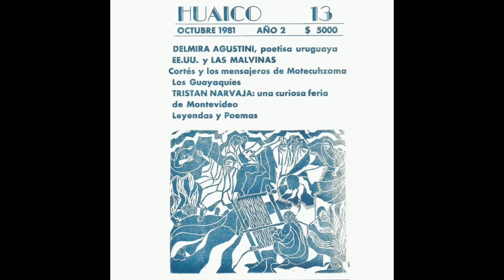HUAICO tomo 3, revista. Poema de Domingo Zerpa.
HUAICO tomo 3. Revistas encuadernadas, del 11 al 16, 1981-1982, editados en Buenos Aires. Los números se encuentran digitalizados en PDF, 2016.

Revista americanista, 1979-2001, editada en Buenos Aires y Jujuy, 43 números, 18 suplementos y otras publicaciones, en 11 tomos encuadernados. Este video contiene tapas y contratapas, xilografías directas y con taco original en imprenta. Director: @gabrielmorales.arte

Huaico (hondonada, del quechua), desniveles naturales en la Quebrada y Puna, nombre de 3 barrios de San Salvador de Jujuy, de donde surge; el sentido de "huaico" es la profundidad, las raíces de la identidad cultural, el pensamiento americano.

"Versos chiquititos", recitado de Domingo Zerpa (jujeño, 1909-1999).